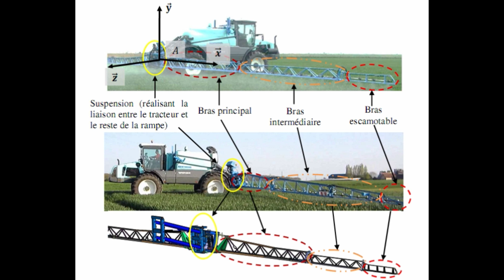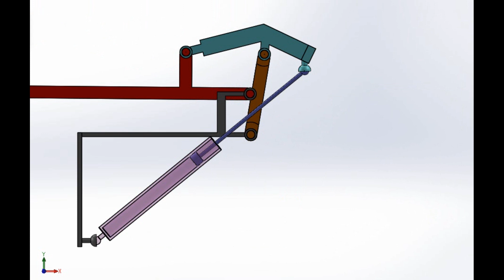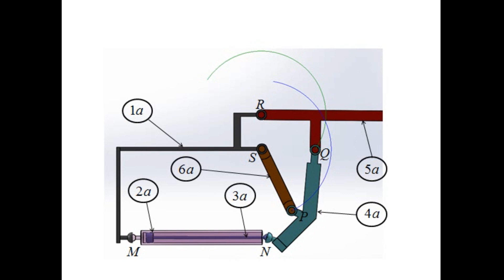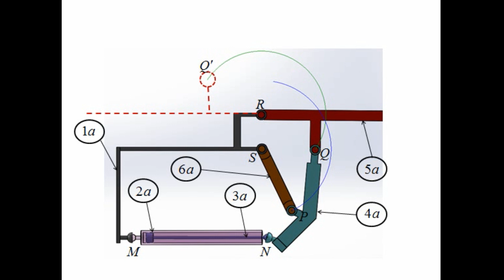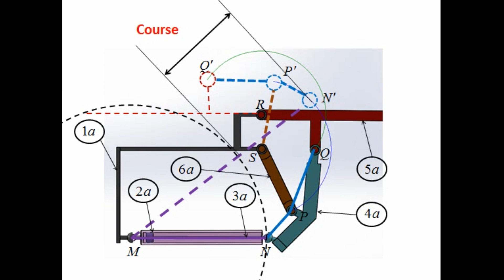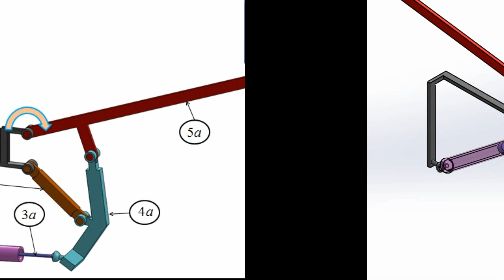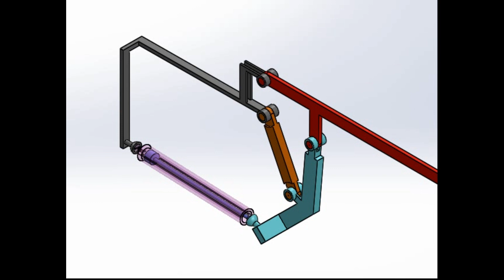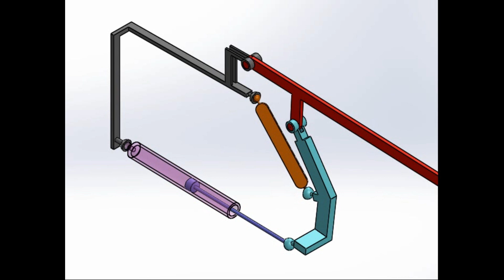MINES PONTS 2019 : Course d'un vérin , mobilité et degré d'hyperstatisme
Cette vidéo traite quelques questions du concours mines ponts 2019 MP PSI .Une méthode de recherche de la course d'un vérin graphiquement est détaillée .Les questions classiques de mobilités et d'hyperstatisme avec des animations qui permettent de mieux comprendre les mobilités internes .